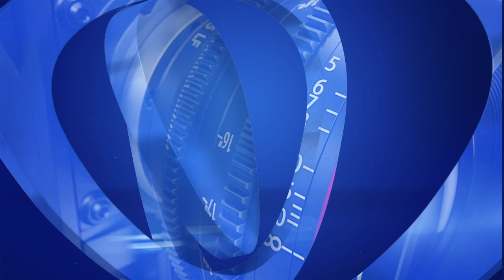Veille de Korité: Les tailleurs font face à une baisse de flux de la clientèle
Les tailleurs, autrefois assaillis par un flux de clients semblent être impactés par la conjoncture actuelle du pays. Certains d’entre eux, accrochés par Leral, restent optimiste sur la suite de l’évènement. Ils estiment qu’à la veille de la Korité, des clients se présentent à compte goutte.
N’empêche, ils sont en train de faire de leur mieux pour satisfaire la demande.

D’après ces tailleurs, chacun aura sa chance pour honorer ses charges familiales. Puisqu’ils ont compris que malgré les difficultés du moment, il y aura forcément, des gens qui décideront de porter de nouveaux habits.